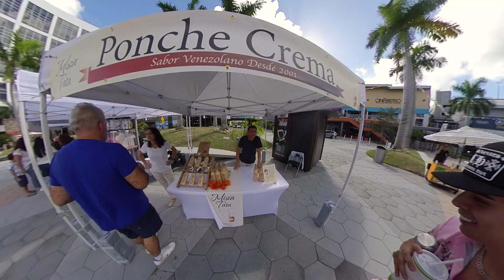🔵 Walking Doral City Place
🔵 Hoy damos un paseo por este centro comercial que es City Place Doral en la ciudad de Doral Miami

🔵 Y como es una ciudad repleta de latinos nos encontramos con una decoración alusiva a la festividad del Día de los Muertos cercana a la fecha que visitamos

 🔵 Contame en comentarios qué fue lo que más te gustó❤️